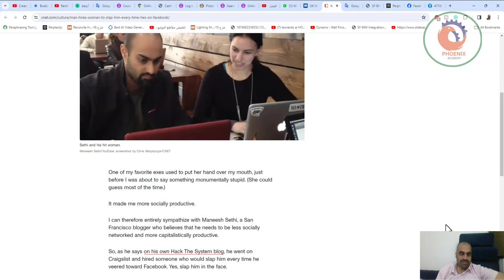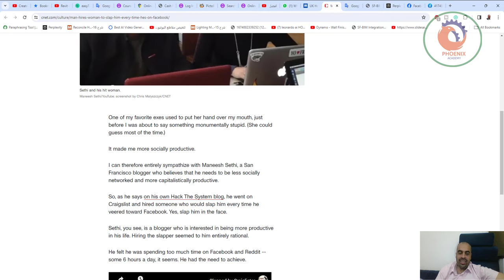قام مُبرمج بتوظيف فتاة لتقوم بصفعه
سنة 2012 قام مُبرمج بتوظيف فتاة لتقوم بصفعه كلما دخل لِـ مواقع التواصل الاجتماعي .. !
عطاها 8 دولار فالساعة و مهمتها هي تراقب نشاطة من خلال جهازها ولو دخل لأي موقع تواصل تقوم بالصراخ عليه أو تعطيه كف ، الغريب في الموضوع إن زادت إنتاجيته من 35% الى  98% .. !

❤️ روابط التواصل
✅ انستجرام